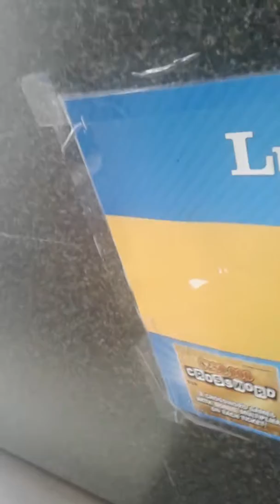Gangstalked while walking Home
Trust in YHWH with all thine heart lean not to thine own understanding

 Thou will keep him in perfect peace whose mind is stayed on thee because he trusted in thee